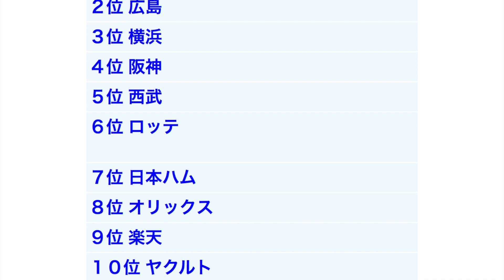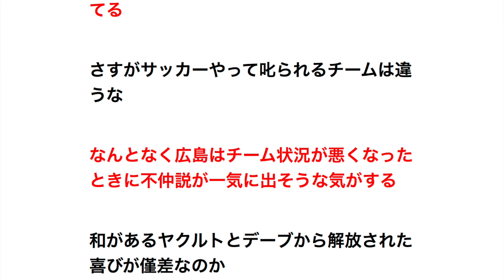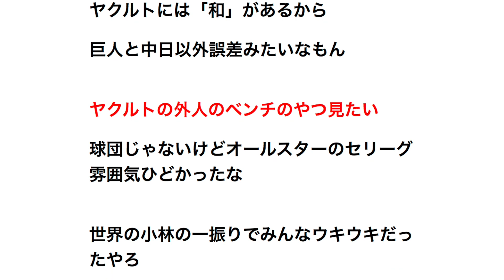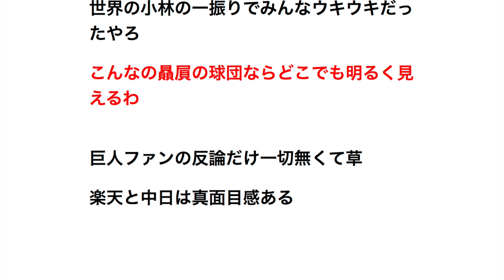１２球団ベンチの雰囲気が良い球団ランキング 【プロ野球】